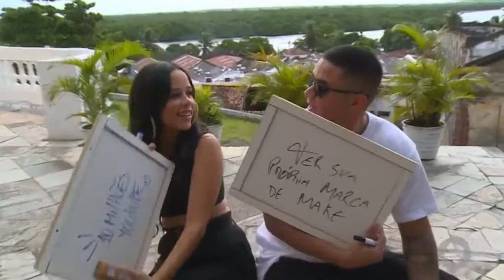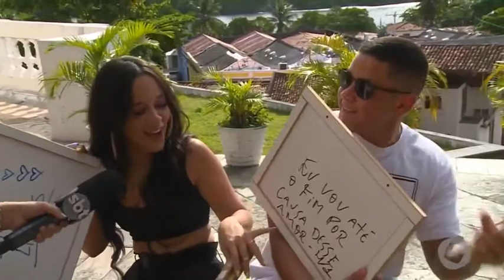Tambaú é Show - Jogo de perguntas e respostas com casal